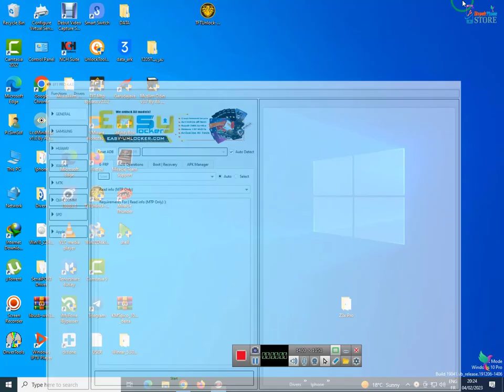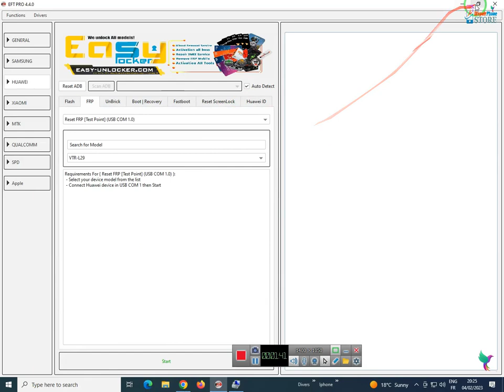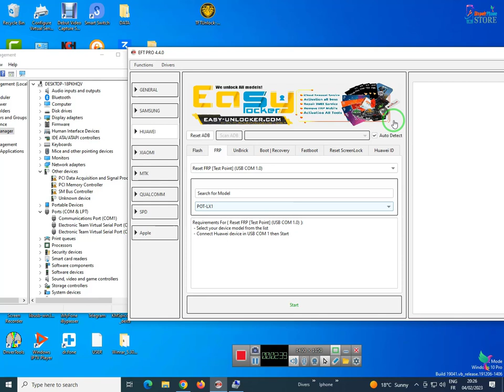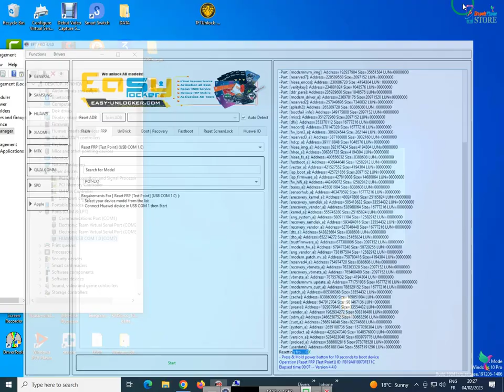By EFT Pro : Remove FRP Huawei P Smart 2020 POT-LX1A / Kirin 710 Test Point USB COM 1.0 POT-LX1A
Remove FRP Huawei P Smart 2020 POT-LX1A Using EFT Pro / Kirin 710 Test Point USB COM 1.0 POT-LX1A